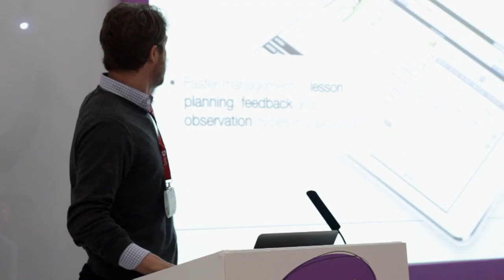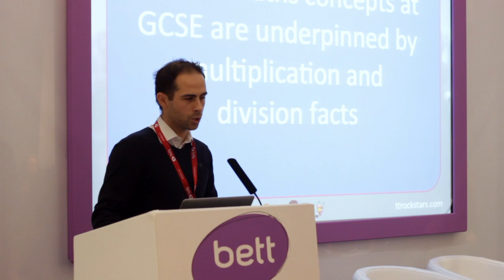Edtech UK at the BETT Show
The Education Foundation now Edtech UK showcased its Edtech Accelerator programme with presentations from leading edtech startups from across the UK and globally. We had fast paced and dynamic inputs from Zondle, Student tutors, The School Collective, ReferenceME, Itis3D, Freshgrade, Teachboost, GroupU and Timestable Rockstars at a Learn Live session at the BETT Show - the largest education technology exhibition and conference in the world. The session was chaired by Co-founders of The Education Foundation Ian Fordham and Ty Goddard.